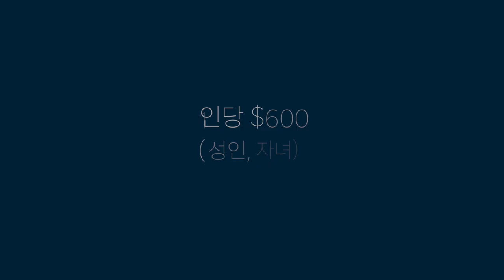미국 2차 경기 부양책에 대한 쉽게 정리해서 설명 드리는 시간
오늘의 영상은 여러분들이 많이 궁금해 하시는 내용을
마무리 해서 쉽게 설명해 드립니다.

1차 정부지원책과 다른 2차 정부지원책 내용 정리

개인: 75k-99k $600
조인트: 150k-198k- $1,200
실업급여: 추가 11주 $300
16주에서 축소
3.14일 까지 정규실업수당 +
Partial payment- 부부소셜
대학생 자녀는 제외

PPP 론 추가 : 2480억달러
                    120억달러-소수민족 자영업자, 여성소유,  공연근로자 빠졌다는 문제로  추가
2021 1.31일까지 퇴거 보호
렌탈, 유틸리티 (전기,개스, 수도) 보조 프로그랩
Food 보조 프로그램
SNAP-Supplemental Nutrition Assitance Program

"Mixed-status" households
영주권이없는 합법적 인 이민자와 서류 미비 이민자도 제외되었습니다.
영주권이없는 이민자와 결혼 한 미국 시민과 자녀도 제외되었습니다.

이민자와의 배우자 또는 부모의 관계로 인해 미국 시민에 대한
수표를 거부하는 것은 원고가 위헌 조치라고 주장한 것에 대해 올해 초 소송
경기 부양책은 "CARES 법에 소급 적용되는 조항을 성공적으로
추진하여 혼혈 가구에 직접 지불을 확대

1.미국 삶속에 모습 이모저모
2.한국 삶속에 모습 이모저모
3.미국에서 꼭 알고 살아야 할 정보
4.키다리 쌤과 Talk
5.키다리 쌤과 Business 엿보기
6.구독자 사연 소개
7.Road Driving
8.뉴욕 키다리 쌤과 실시간 만남